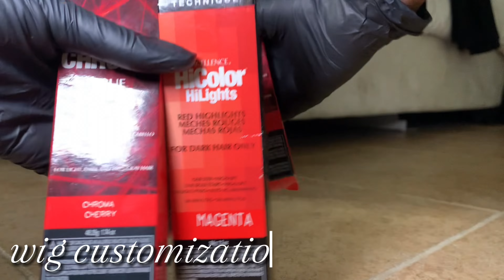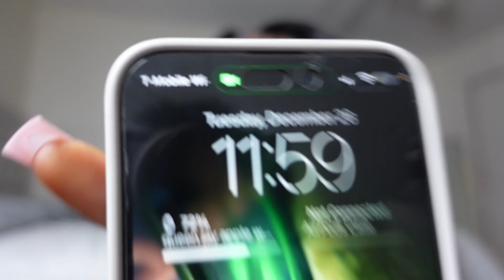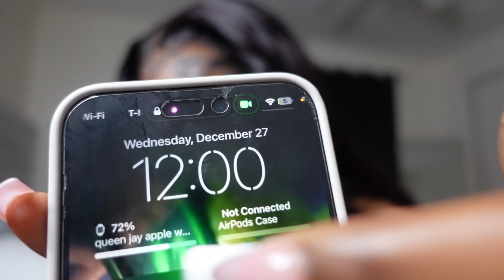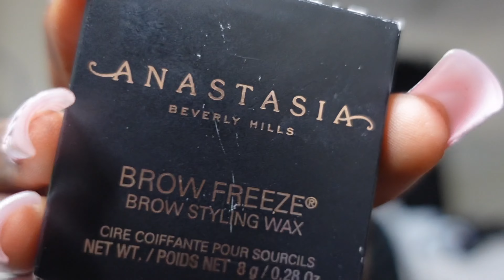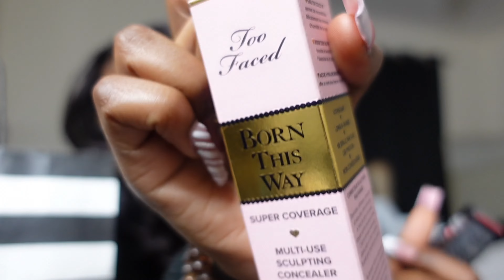21st Birthday Vlog ♑️ Maintenance | Nails, Hair, Lashes, Make Up, etc | Shopping + Gifts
Welcome or welcome back queen jay viewers💋. COME PREP W ME FOR MY 21ST BIRTHDAY!!! i can’t believe it, I’m actually 21 🥲I’m old now and I’m officially in my “20’s” 20 era now. I am BEYOND thankful for the birthday wishes, prayers, AND gifts ☺️ I hope you guys enjoy this video.
I will be posting a lot and more vids really soon ♥️

Instagram ✨ jaylahaaliyah
TikTok ✨ jaylahhaaliyah